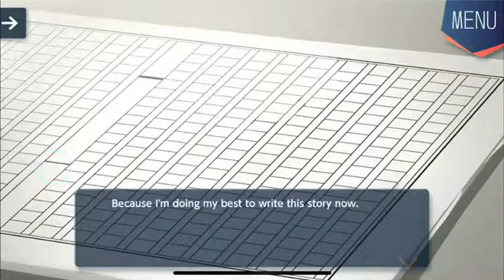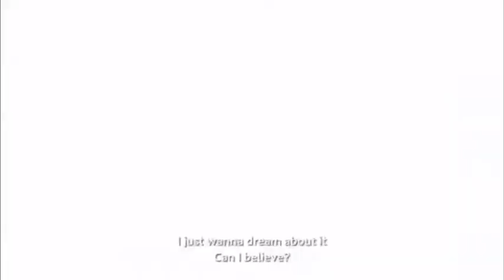Tsumugu Logic 1: Her Shirt Thou... || SEEC Gaming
Our Direct Community!

Send Us Things! Share your OCs and Works with us!